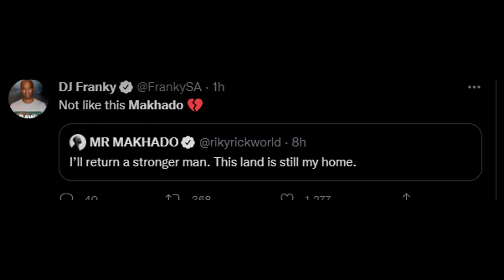RIKY RICK HAS PASSED ON??